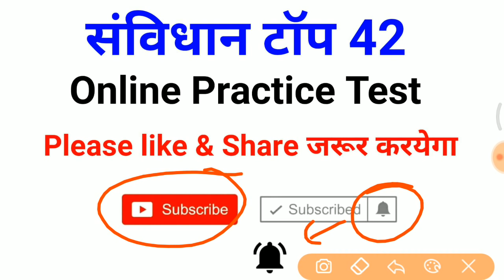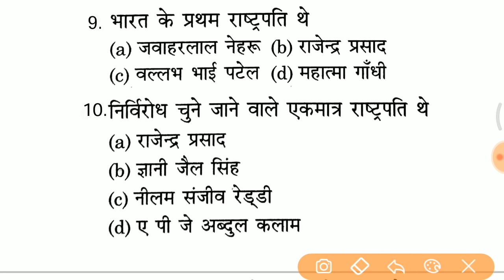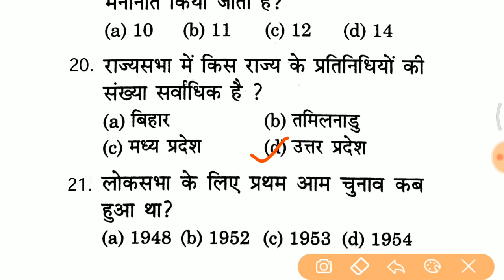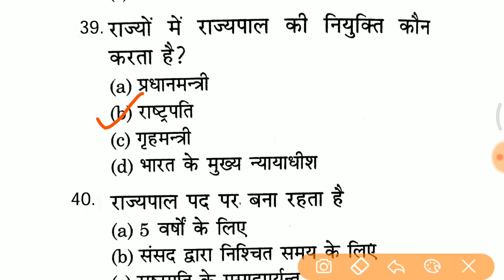संविधान top gk questions and answers //top polity questions for RPF, UP POLICE, SSC, CTET etc..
Indian Polity
, Indian Constitution,
Indian Polity & Constitution MCQ,
 Polity Science,
Polity General Knowledge,
Polity GK,
 polity,
polity lecture for ias,
polity questions,
 polity quiz,
polity test,
भारतीय राजव्यवस्था,
 SI Gk/Gs,
 Rpf math,
Rpf English,
Rpf reasoning,
Gk for rpf,
RPFS